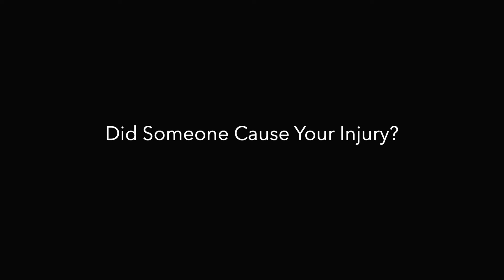Palm Beach Gardens Personal Injury and Car Accident Lawyers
If you have been injured in an accident in Palm Beach Gardens, it is important to consult with a personal injury lawyer as soon as possible. An experienced attorney can help you understand your legal rights and options, and can fight for the compensation you deserve.

If you or someone you know is in need of legal assistance, the Palm Beach Gardens personal injury lawyers at the Law Office of Roger P. Foley are here to help. We are ready to be your voice during this difficult time.

No matter how your injuries were caused, we will work tirelessly to get you the compensation you need and deserve. We handle a wide range of personal injury cases, including those involving:

-Car accidents

-Truck accidents

-Motorcycle accidents

-Bicycle accidents

-Slip and fall accidents

-Dog bites

-Wrongful death

We understand how overwhelming and stressful it can be to deal with the aftermath of an accident. You should not have to worry about your legal rights while you are trying to recover. Let us handle the legal aspects of your case so that you can focus on getting better.

"Just Call Me"  Roger P. Foley and I will review your case and answer any questions you have. I will also explain your legal options and help you decide the best course of action for your situation. If you choose to retain our firm, we will work on a contingency fee basis, which means we do not get paid unless and until we recover compensation for you.